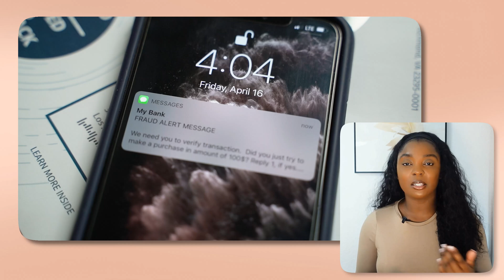Overconsumption is ruining your life. (Neuroscience & Psychology Backed) How to stop.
Feeling stuck in a cycle of spending, regret, and “I’ll start saving next month”?
This video breaks down how overconsumption rewires your brain — and how to stop it.
Through psychology, cognitive neuroscience, and faith-based reflection, we’ll unpack the real reasons we keep overspending and how to finally build peace with money again.

✨ Watch this if you’re ready to:
– Understand the dopamine loop behind emotional spending
– Learn why willpower isn’t enough (and what works instead)
– Create rituals and mindsets that protect your peace, not just your balance

TIMESTAMPS

0:00 – The Daily Trap
0:15 – Brain’s Reward System
2:07 – Decision Fatigue
3:41 – Autopilot

5:40 – The Dopamine Loop
7:24 – Value Alignment- Christianity
9:17 – Financial Reset Routine
10:33 – The Guilt Loop

11:58 – Scarcity - Impulse Spending
13:31 – We Think the Next Purchase Will Fix It
15:00 – Habits